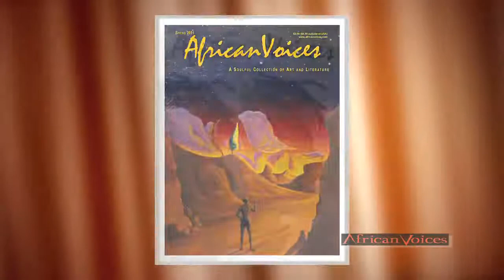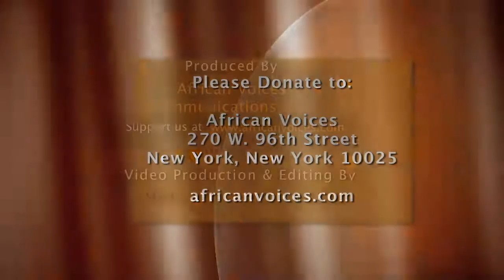Publisher's Page with Carolyn A. Butts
Carolyn A. Butts, founder, publisher and executive director of African Voices, extends a message to supporters of the organization's 2014 fundraising campaign.